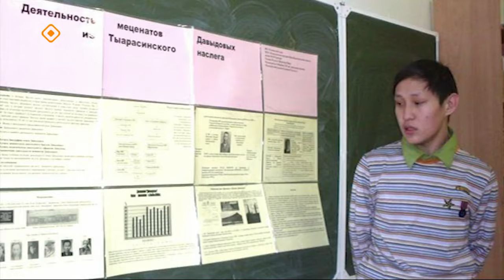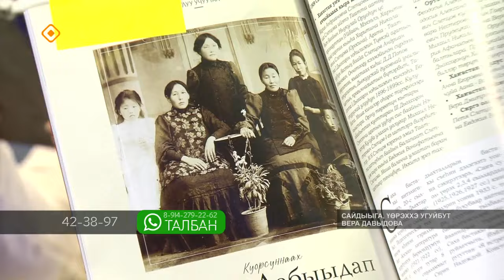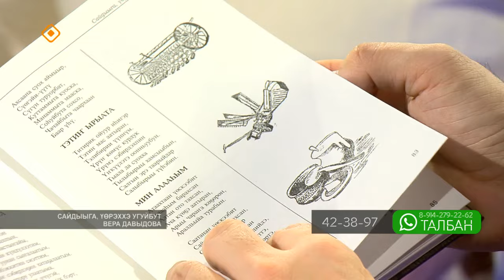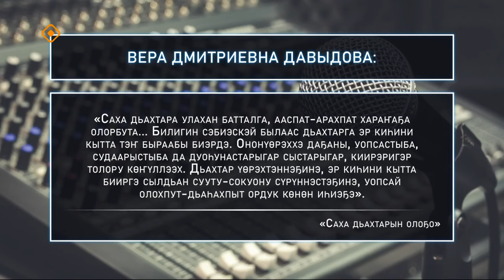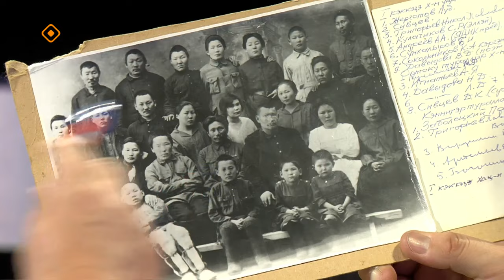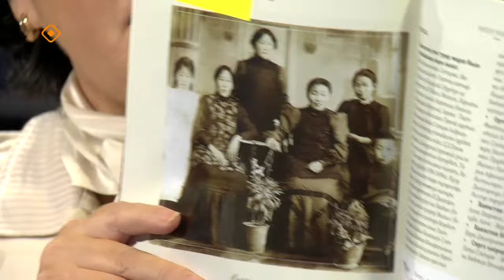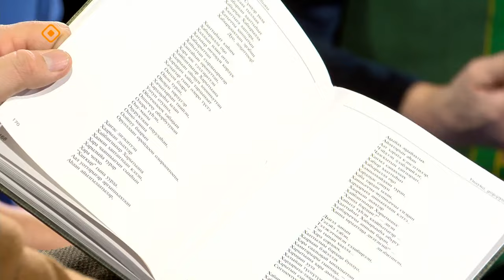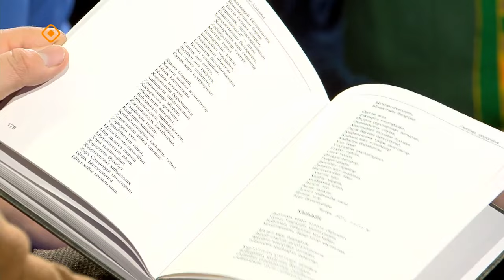«Талбан»: сайдыыга, үөрэххэ угуйбут Вера Давыдова (04.12.23)